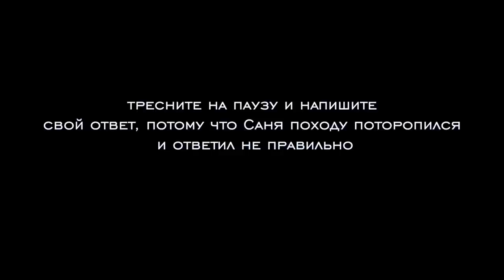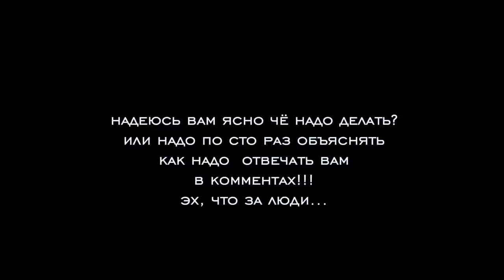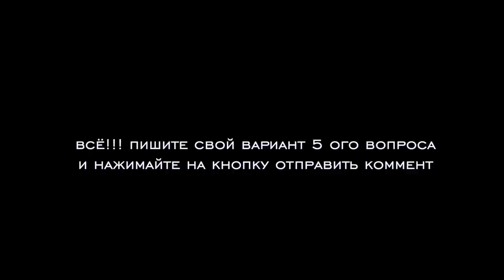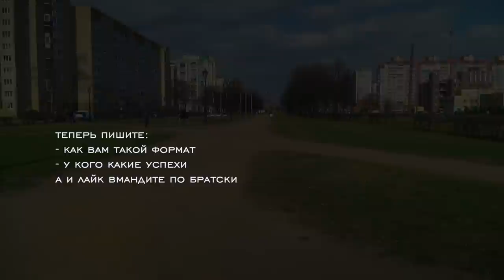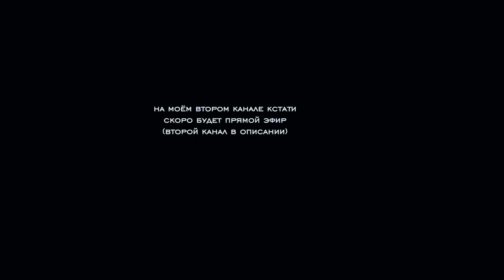задаю простые школьные вопросы / кто умнее?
в этом шоу вы как зрители можете сразиться с нашим участником Саньком, свои ответы пишите одним комментом👊🏾
👉🏽на втором канале скоро сделаю прямой эфир, где буду вам задавать вопросы: @shiryae

😘ведущий Евгений Ширяев может быть вам полезен как ведущий свадеб и не свадеб, подробности на сайте